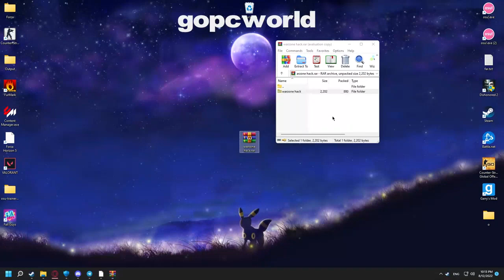COD WARZONE HACK | BEST WARZONE CHEAT | NEW UPDATE | UNDETECTED AND SAVE | FREE DOWNLOAD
Password: 123

TUTOR HOW TO DOWNLOAD:

Download the archive
Unzip in new folder
Password: 2022
Open loader
Open game

TO AVOID PROBLEMS WITH THE ACTIVATION OF THE HACK, DO THESE ACTIONS
Disable / remove antivirus
If you can’t download, try to copy the link and download using another browser!
Turn off VPN if you have it enabled
Disable Windows Smart Screen, as well as update the Visual C++ package and .Net

Installation steps:
1.Download the archive with Hack
2.Unzip it
3.Password for archive: 2022
4.Run installation injector file for silent bypass inject
5.Wait for complete inject